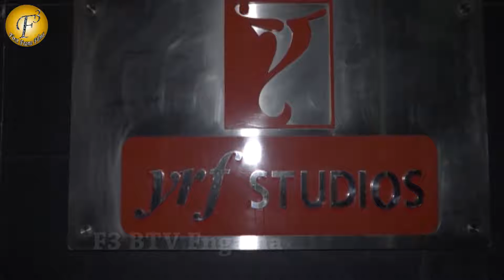BHOOMI Sanjay Dutt's Movie | Special Screening | Aditi Rao Hydari